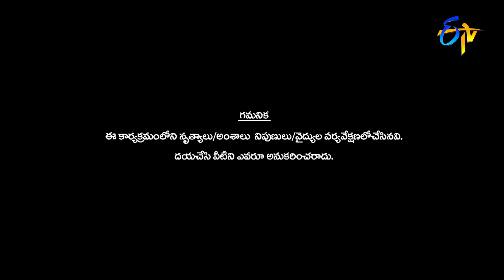Rishika & Gyan Sahu Performance | Dhee 14 | The Dancing Icon | 6th April 2022 | ETV Telugu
Rishika and Gyan Sahu set the stage on fire with extraordinary moves and leave everyone in complete astonishment with their impressive performance.